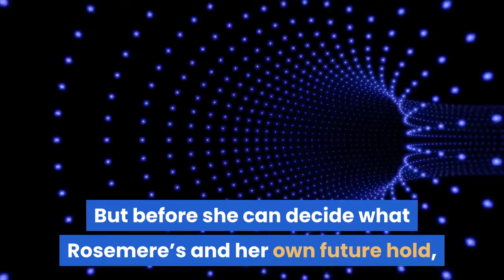hazcorp-jewel.sitelio.me_The Art of Inheriting Secrets...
The Art of Inheriting Secrets: A Novel
When Olivia Shaw’s mother dies, the sophisticated food editor is astonished to learn she’s inherited a centuries-old English estate and a title to go with it. Raw with grief and reeling from the knowledge that her reserved mother hid something so momentous, Olivia leaves San Francisco and crosses the pond to unravel the mystery of a lifetime.
KindleUnlimited!eBooks!Paperback!
eBooks!
Paperback!
MshBooks!
Kids-Book-Ms-H5
ANIMALS-BOOK-ENGLISH-MS-H3
Fruits-Vegetables-Nuts-English-Ms H2
Quiz-Book-Ms-H4
Brave-Troll-Hunters-Ms H1
mshbooks
Ms h1
Ms h2
Ms h3
Ms h4
Ms h5